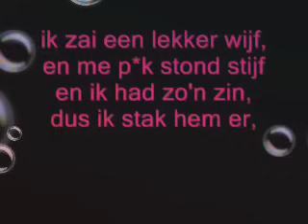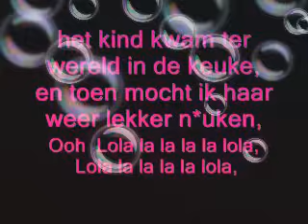Lola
ik zag een lekker wijf en m'n pik stond stijf en ik had zo'n zin dus ik stak 'm erin in lola, lalalala lola lola lalalala lola negen maanden later zag ik haar weer ze was veel dikker dan de vorige keer oh lola lalalala lola lola lalala lola

ze zei tegne mij ik hou van jou

jij neukte mij da jong is van jou oh lola lalala lola lola lalala lola het kind kwam tewereld in de keuken toen mocht ik haar weer lekker neuken oh lola lalala lola lola lalala lola dit is het einde van het liedje ik ga opzoek naar een ander grietje dan lola lalala lola

lola lalala lola

nou nog een je dan want jullie zijn er toch wel van lola lalala lola lola lalala lola andy die had een lekker wijf en hijmocht haar neuken maar kreeg m niet stijf oh lola lalala lola lola lalala lola ik had een paar spelfouten in het liedje zelf😇😇!❤❤👍!!